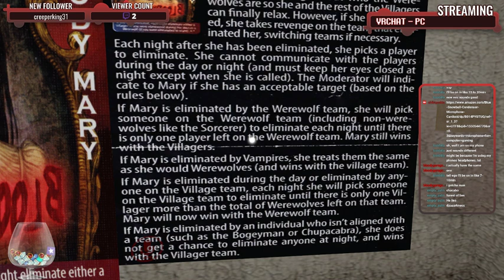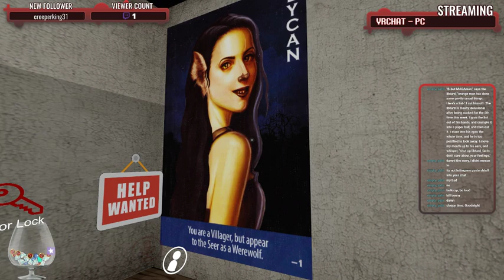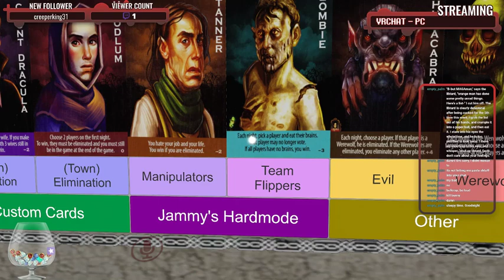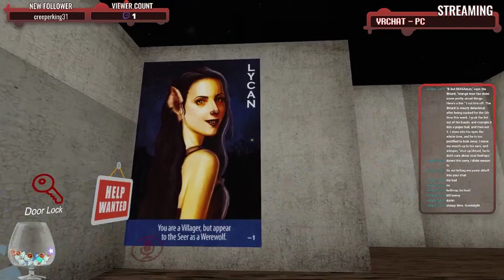VRChat - Clueless Seers Event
Another game of Werewolves! This time, the event name of it is Clueless Seers! And it was a pretty damn interesting one at that!